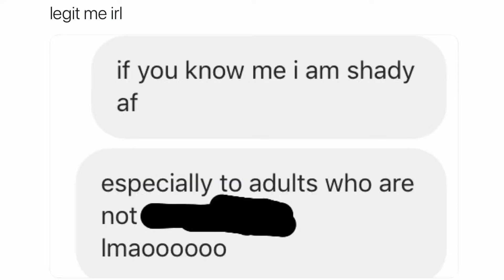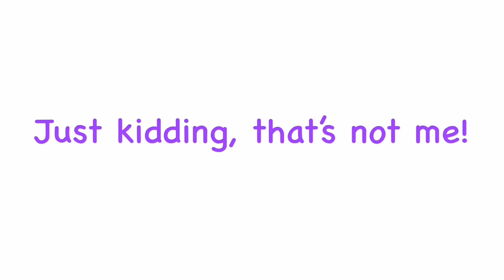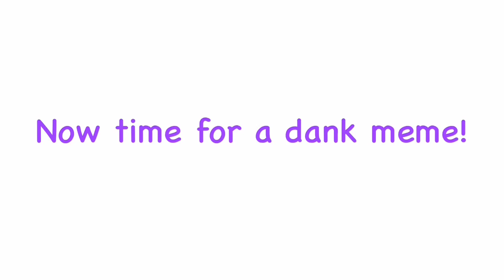Carlie Maria Meme Compilation 3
These memes are getting better and better! That time I went off on my friend’s 26 year old brother, the block list of the century, a fruit baby, so many social justice memes and did I forgot to mention that time I had BLONDE hair!?

Leave your questions for a future q and a vid

Get FREE updates via Remind!
US and Canada: Text CarlMaria to 81010

1:40 Yup, that’s Moxie moop, yeah I know we look alike! I actually pulled the prank on a few people beforehand including Scooty and my US History 2 teacher. Only one person fell for it but I did choose the prank victims very wisely.